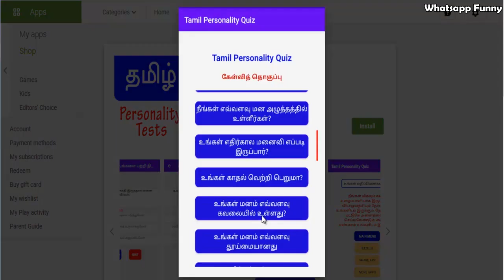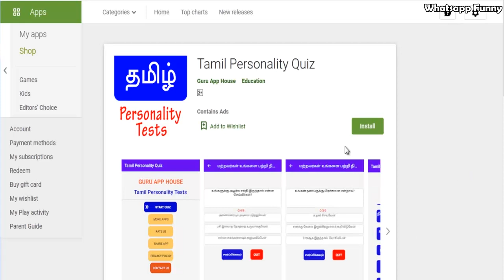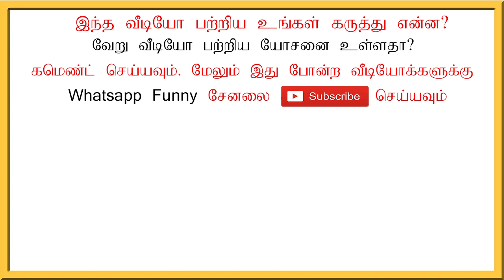இராமாயணத்தில் நீங்கள் எந்த கதாபாத்திரம்?